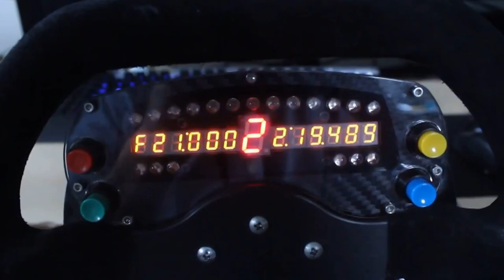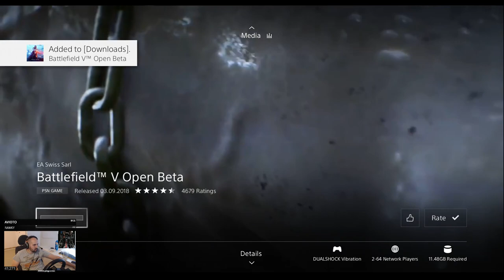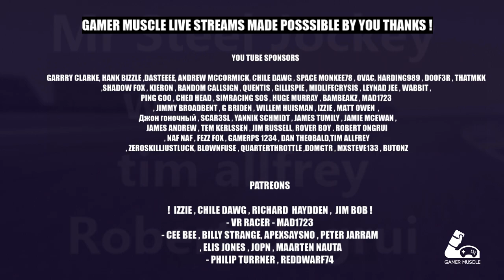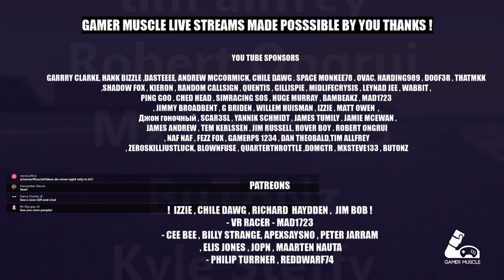V RALLY 4 - FIRST IMPRESSIONS LIVE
We take a first look at V Rally 4 and see what it's all about!

 - We live stream the following Simulators -
➤ Race Room Racing Experience   - Normally GT3 or DTM Cars
➤ Assetto Corsa   - Often Sim Racing System
➤ Project cars 2  -  Literally Never brands hatch and never the caterham 7
➤ X-plane 11  - I'm not a good pilot but our flights are low price and we have free drinks !

-- SOCIAL LINKS --

-- OUR KIT --

SHIFTER - SIM GEAR BIG BOX